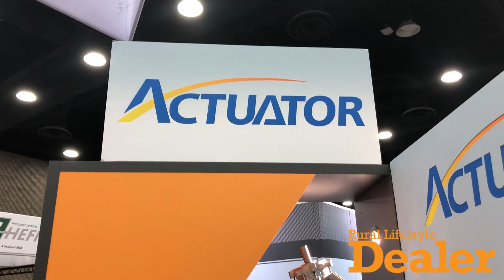GT's Acquisition of Actuator Electric Motor Co.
GT (General Transmission) President Wouter Barendrecht and Chief Executive Nathalie Barendrecht talk about the company's acquisition of Actuator Electric Motor Co. —  and how it positions the company to offer complete power solutions.